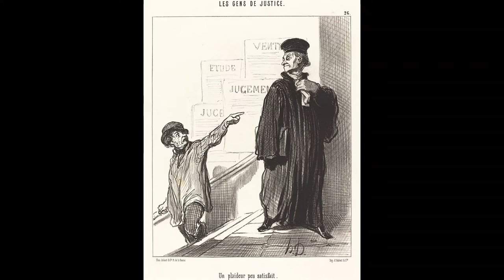Verdict Fillon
Mes réflexions à chaud sur un verdict et un bouc émissaire

Crédits :
François Fillon : RAMA CC-BY-SA 2.0
L’envoi du bouc émissaire, gravure de William James Webb, domaine public.
Un plaideur peu satisfait, lithographie d’Honoré Daumier : CC0 1.0
Statue de George Orwell : Matt Brown CC-BY-SA 2.0
Statue de François Villon : Dudva CC-BY-SA 4.0